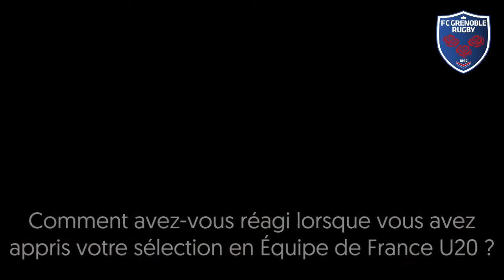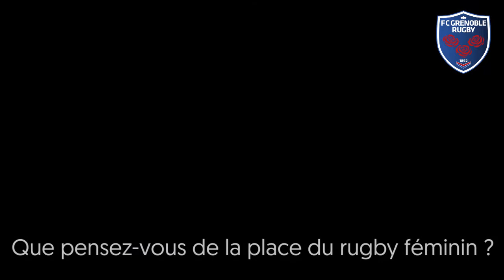« C'était une émotion incroyable, j'ai versé une larme… »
Quatre Amazones : Suzie Brozda, Alice Muller, Salomé Maran et Estelle Carpentier ont eu l'honneur de jouer ces crunch avec le maillot tricolore. Retour sur les victoires face aux Anglaises de l'Équipe de France U20 avec Suzie, Alice & Salomé